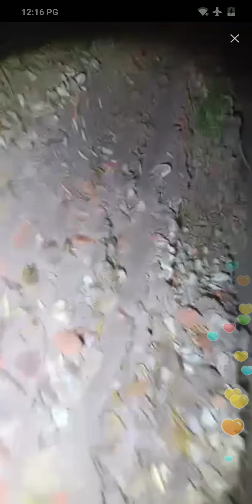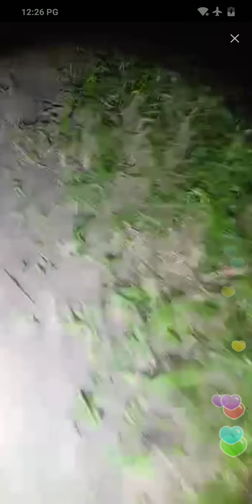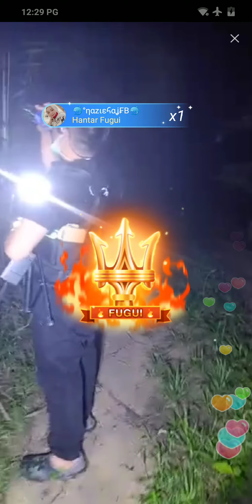Diserang Bebola Api!!!!😱 Pt2